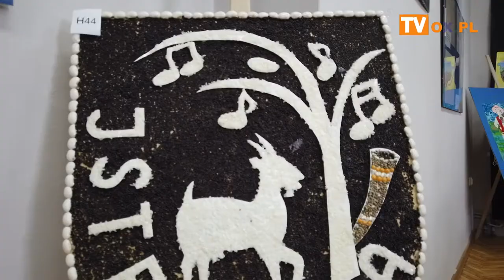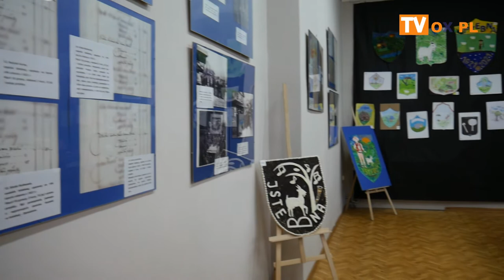[FLESZ] Obchody jubileuszu Istebnej i Jaworzynki wystawa w GOK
Obchody jubileuszy Istebnej i Jaworzynki oraz
 Rok Górali w Województwie Śląskim na terenie  Trójwsi
 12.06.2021 wystawa w GOK Istebna